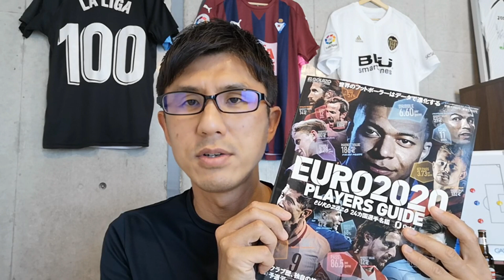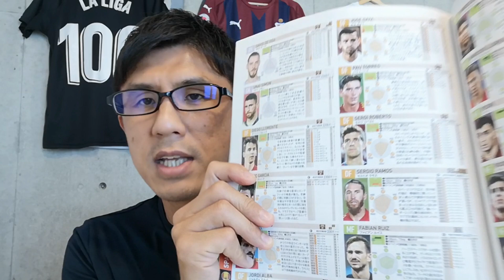ブスケツ不在のEURO開幕。スペイン代表は大丈夫？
公開時点（6/10 22時）で「スペイン代表のメディカルチームがワクチン接種を行わないことを決めた」という報道も出始めました。続報が出揃いラ・ロハの開幕戦（14日、スウェーデン戦）までに改めて今回のテーマについては動画を出します。

【告知｜スペイン代表紹介文 寄稿】
EURO 2020 24カ国 選手名鑑  (サッカー新聞 エルゴラッソ特別編集)